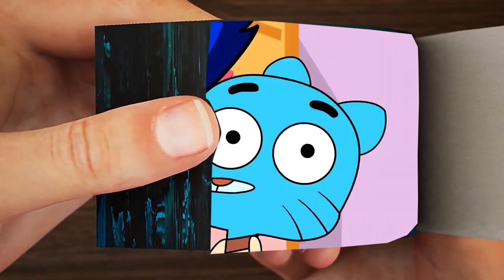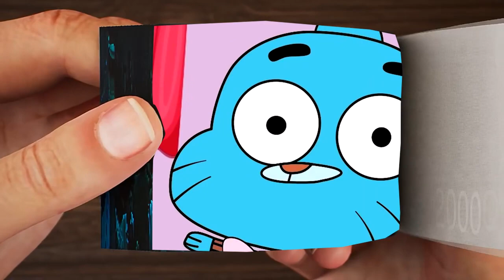Gumball wants to scare Haggy Waggy when he sleeps, but Haggy's boss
Haggy Waggy takes pictures of Poppy, but Kissy Missy is mad Poppy Playtime Ani